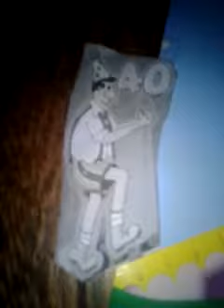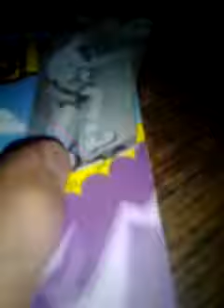The price is right cliffhangers 9/14/1992